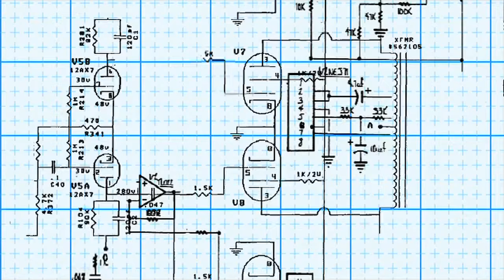Electronics / Electrinica / videos sin copyright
El uso de vídeos
Imágenes y vídeos videos sin copyright se publican bajo licencia Creative Commons A0 . En la medida que lo permita la ley, cargadores de Pixabay han renunciado a sus derechos de autor y derechos afines o vecinos a estas imágenes y vídeos. Usted es libre de adaptar y utilizar para fines comerciales sin atribuir al autor o fuente original. Aunque no es necesario, se aprecia un enlace a Pixabay.

limitaciones:

a) Las imágenes y vídeos que muestran las personas identificables no pueden ser utilizados con fines inmorales pornográficos, ilegales o de otro tipo, o de una manera que puede dar un mal nombre a la gente, o para implicar aprobación de productos y servicios por parte de aquellas personas, marcas, organizaciones, etcétera

b) Desde videos s no requiere un modelo del lanzamiento escrito para cada imagen o vídeo que muestra a personas identificables, no podemos garantizar que usted será capaz de utilizar el contenido para cualquier propósito que te gusta.

c) Cierta